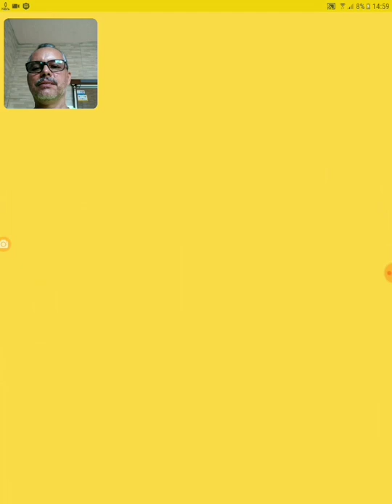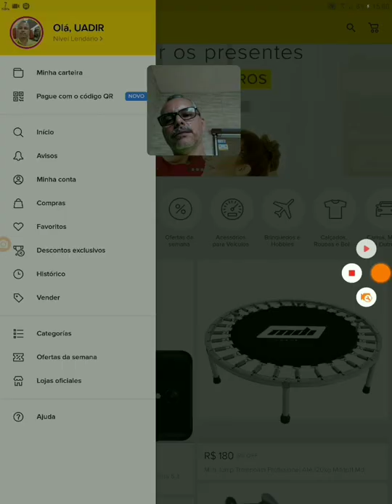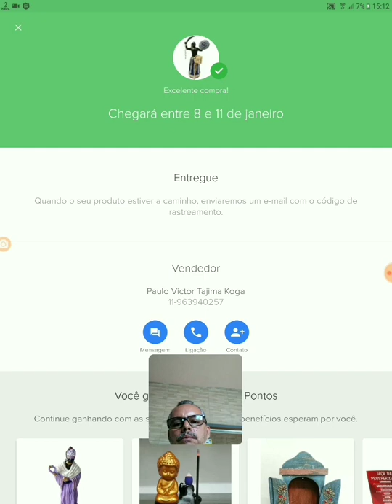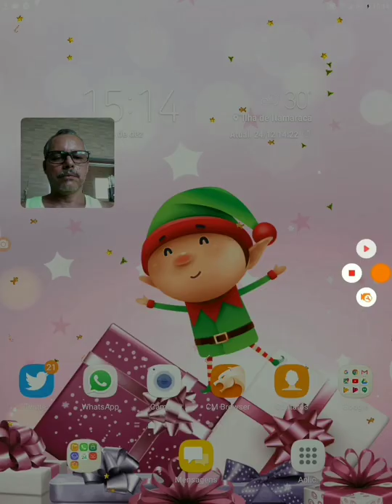Comprando estalta de Camasi Guimares#Orixa Ogun😃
Camasi guimares bonitas escuturas belas peças de decoração 😉